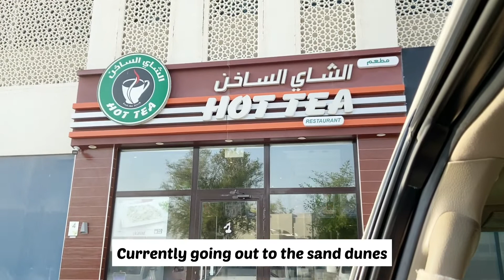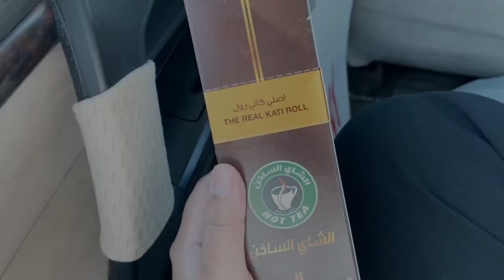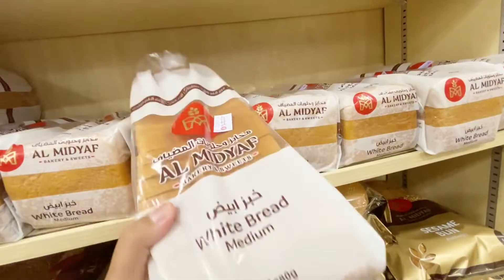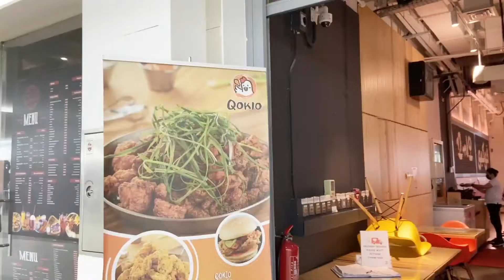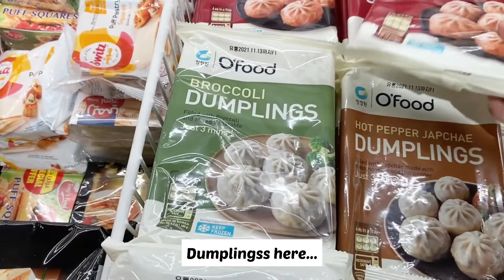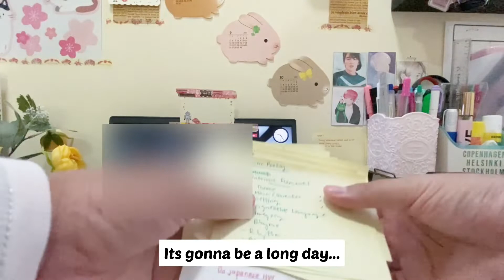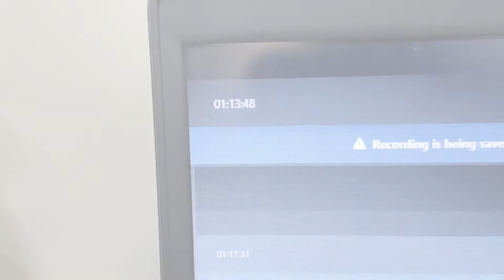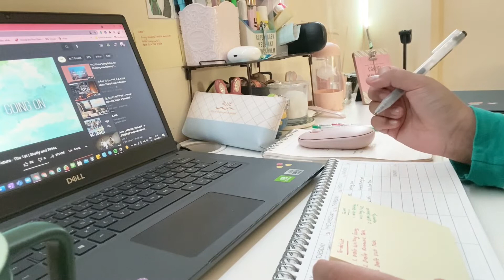Happy Days of my Life (Korean Foods, Sand Dunes and Studying) 💻🍴| Vlog 🎵 🚗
“Vlog”

Hello lovelies! 😌😊
I’m back with another vlog. Happy days of my life ☺️. Got to healed myself in this vlog.
Thank you and make sure to stay safe and healthy.✨✨
Love, Kin 😇🥰